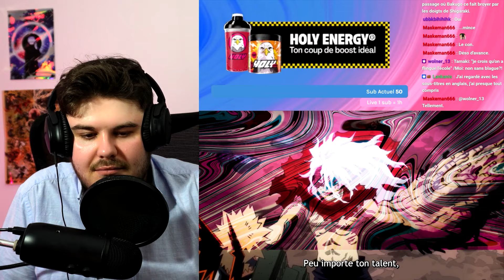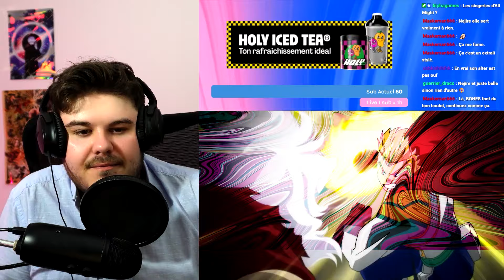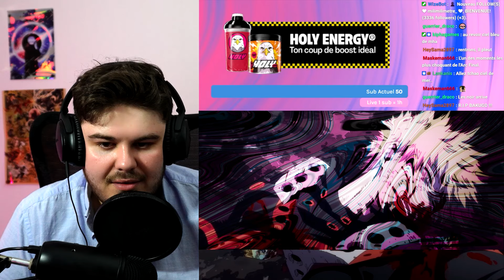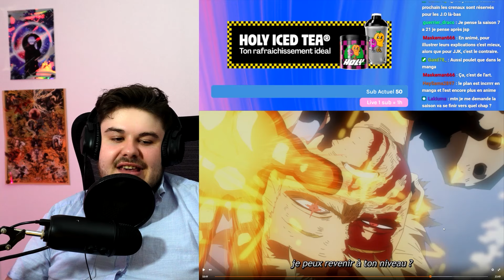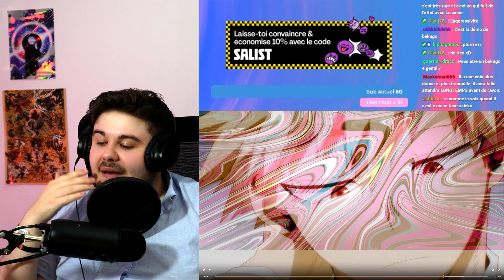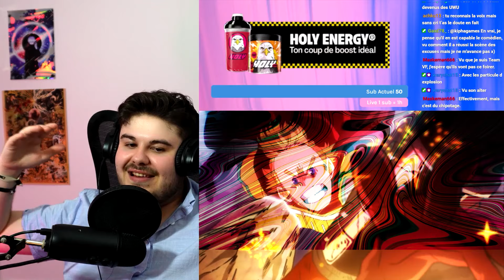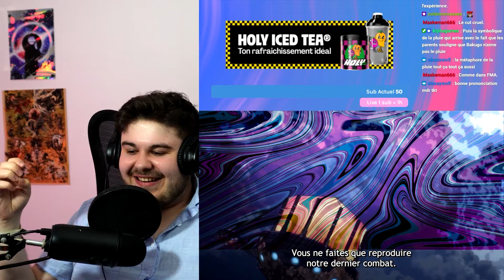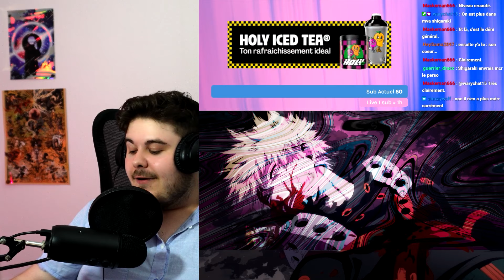LE MEILLEUR ÉPISODE DE MHA ??? - React MHA Saison 7 Épisode 11